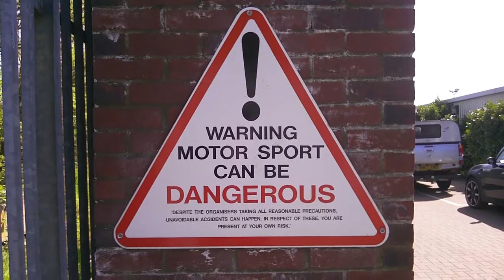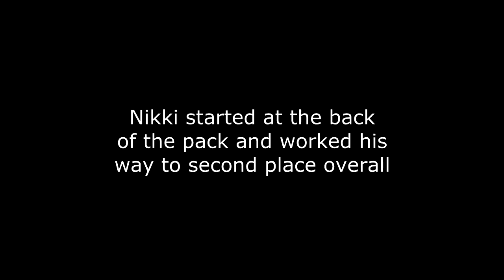Nikki kart racing Rye House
Nikki is in car number 5. Watch him outmaneuver the other racers.